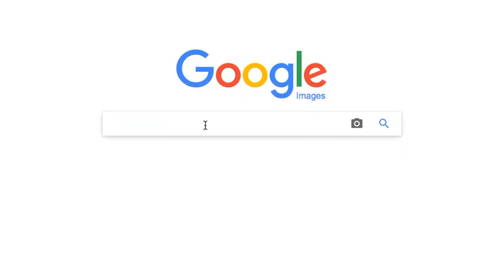Redefine Philanthropy Campaign Launch Video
Young philanthropists in Pittsburgh, PA share their arts of philanthropy in the "Redefine Philanthropy" campaign launch video.